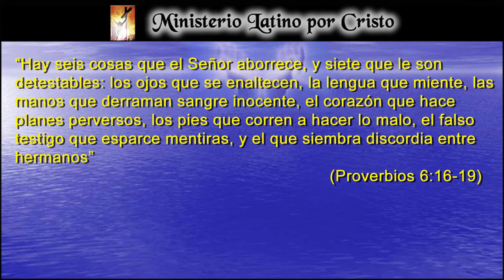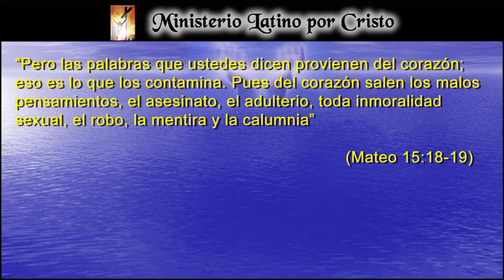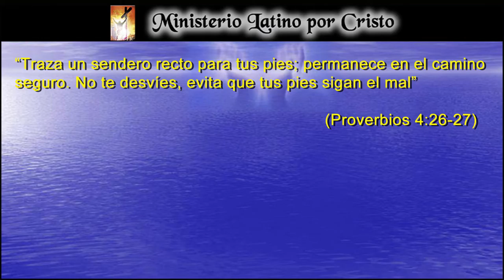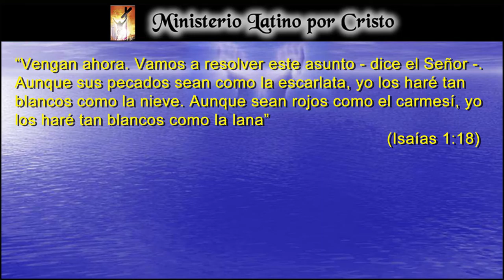7 COSAS QUE DETESTA JEHOVA ‘LOS PIES QUE SE APRESURAN AL MAL’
Continuando en la mini serie que traemos concernientes a las 7 Cosas que Detesta Jehová, este día hablaremos de: “Los Pies Que Se Apresuran Al Mal”. Como el apresurarse a cometer el delito proviene del pensamiento que satanás deposita en tu mente como una semilla germina en tu mente, toma control de tus pensamientos, luego tus acciones y es llevada a la realidad. Necesitamos conocer que a través de la Sangre de Cristo podemos vencer la tentación, como el venció al mundo. ¡Dios Te Bendiga!